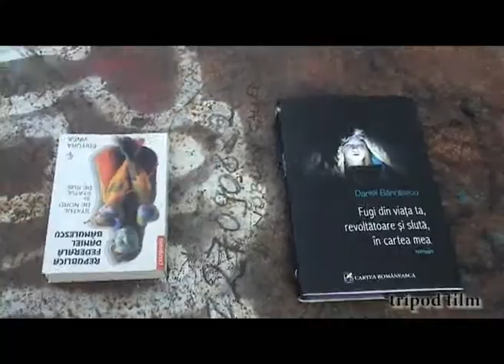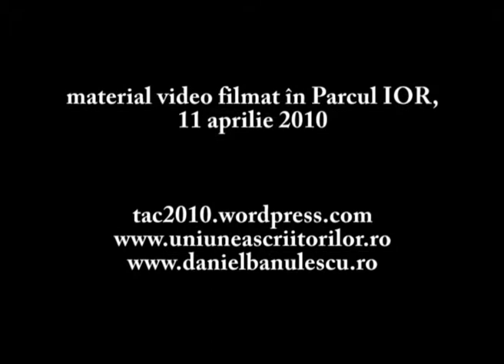Mini-interviu cu Daniel Bănulescu.wmv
imagine Nicu Rotaru, Târgul Alternativ de Carte, 2010, un proiect un cristian